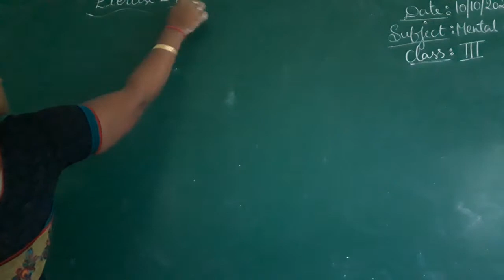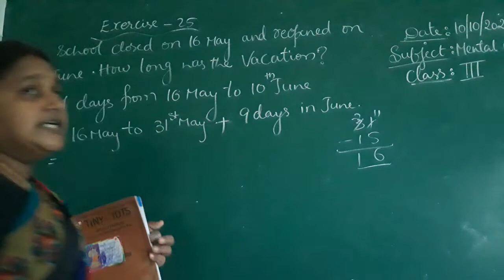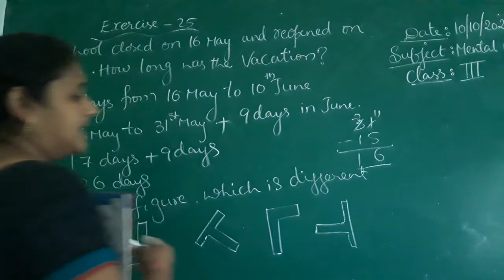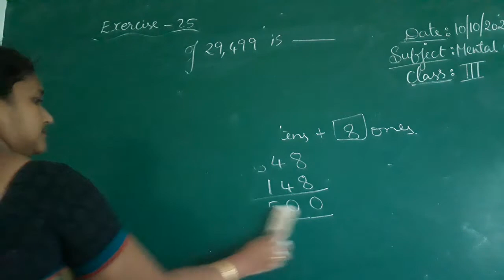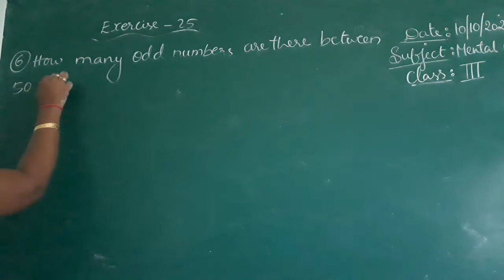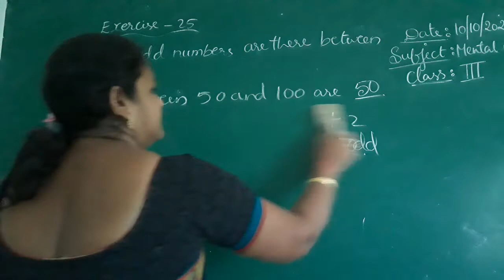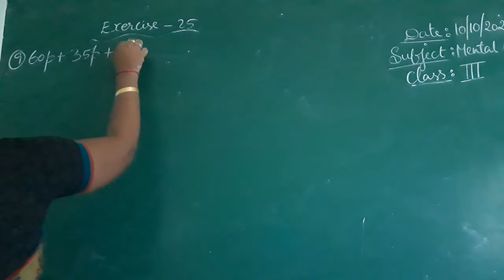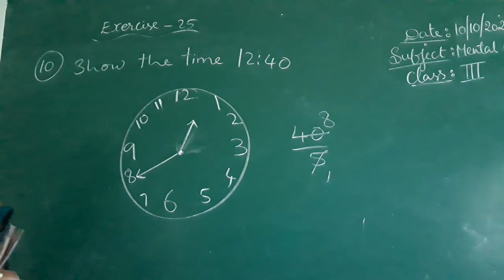3 class mm (10-10-20)